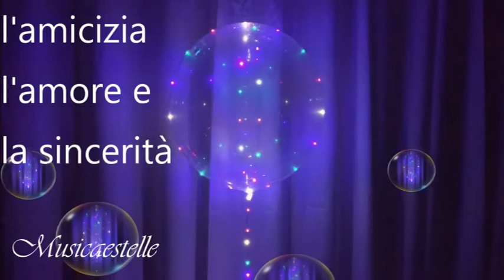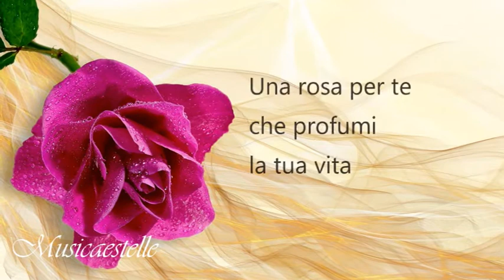Tantissimi auguri di Buon Compleanno Nina (Vogliadivolare99) 💖¸¸.•*¨*•♫💕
Carissima Nina (Vogliadivolare99) Oggi è un giorno speciale cara Nina ...circondata dai tuoi affetti più cari ,anche da lontano voglio essere con te per festeggiarti ...e abbracciarti ...porgendoti i miei migliori auguri .Tvb kisssssssssssssssssssssss

Scenes and music used are the legitimate owners of copyright.